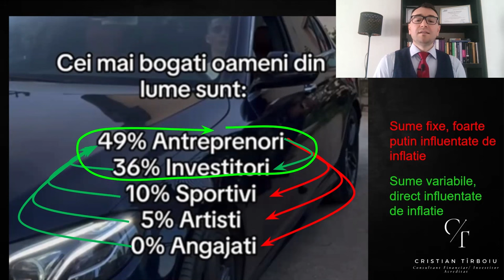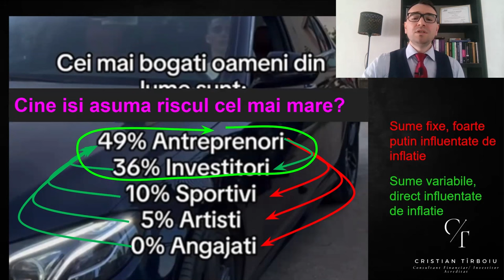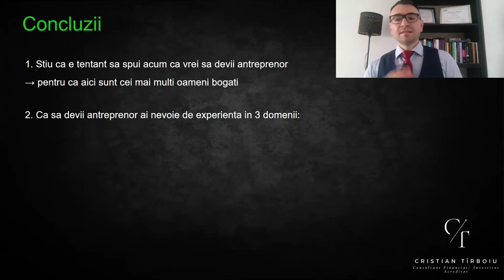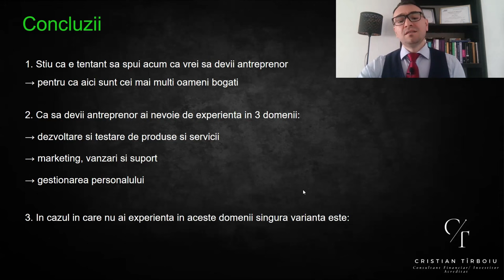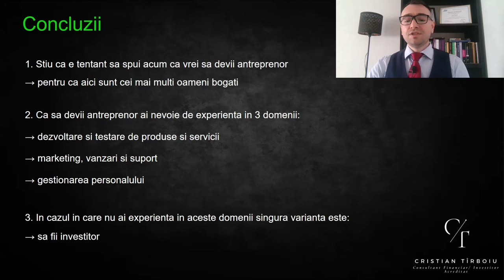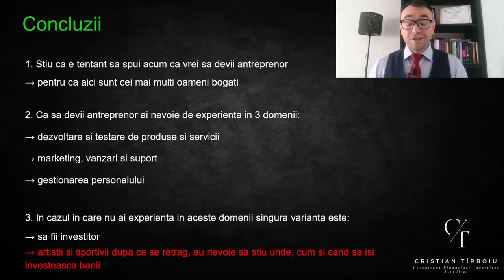Asa Poți Să Ajungi Printre Cei Mai Bogați Oameni Din LUME!